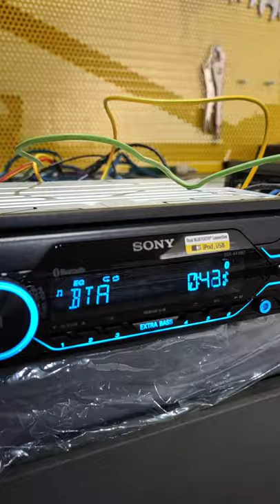Sony XS-XB6951 5-way coaxial Speakers test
Sony XS-XB6951 5-way coaxial Speakers test with Sony DSX-A416BT car audio head unit + sony XM-N1004 4-Channel Stereo Amplifier

video captured with Xiaomi redmi note 9 pro.